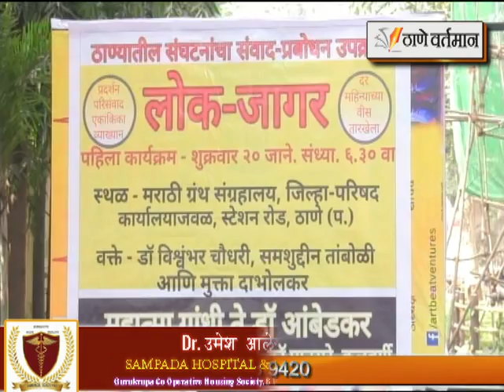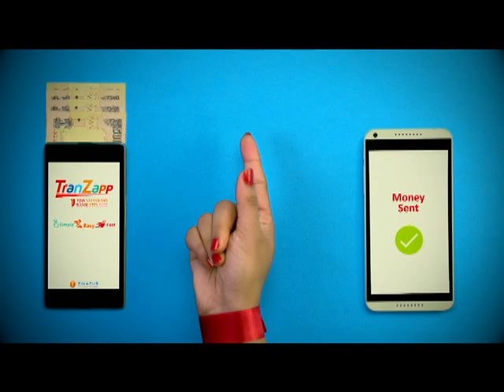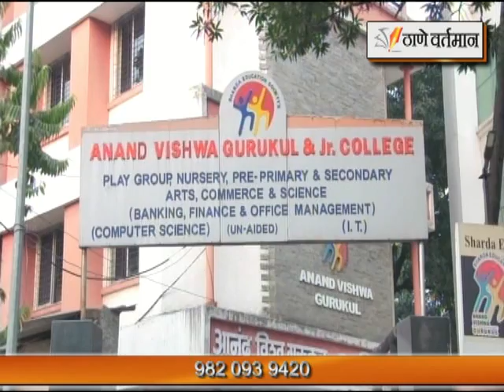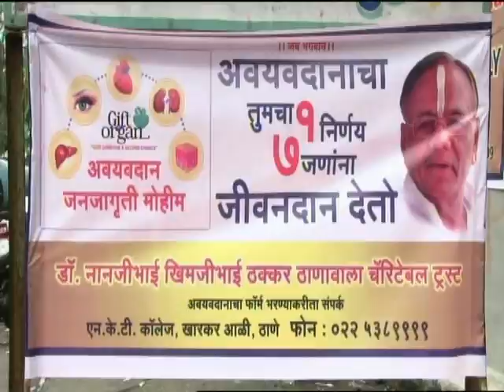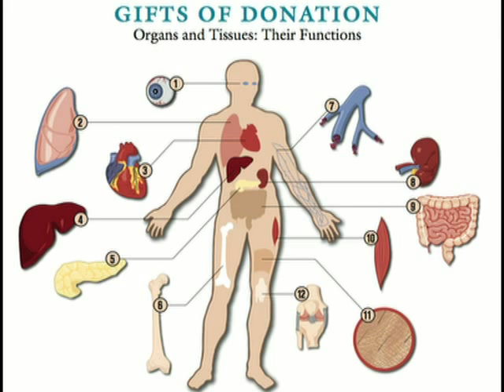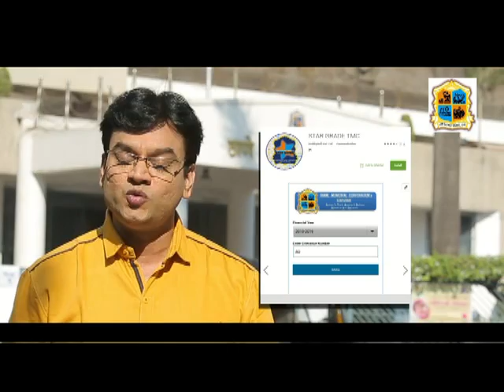Thane Vartaman 17 Jan 2017 News